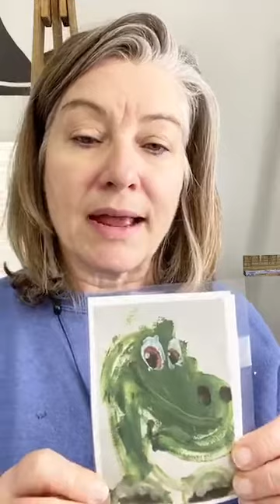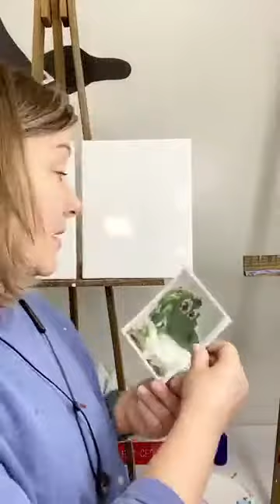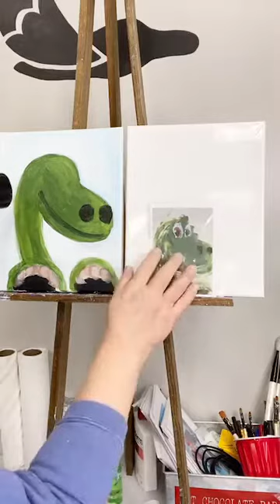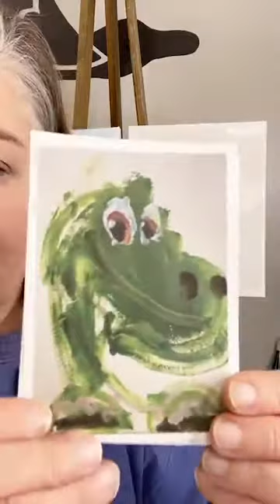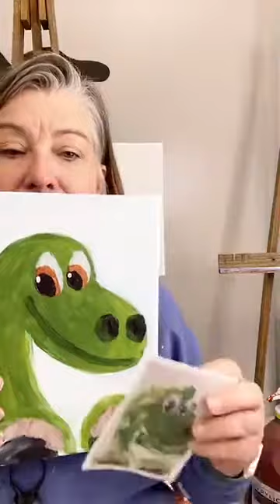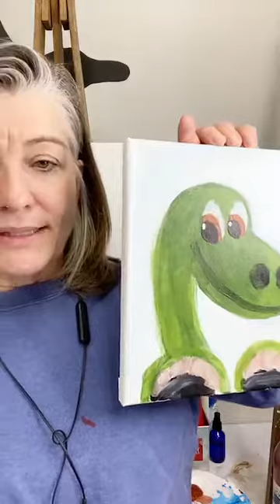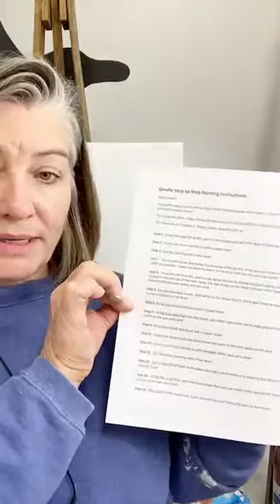Dinosaur step by step painting tutorial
Paint the dinosaur step by step in this tutorial.  This is a very easy painting for the kids.  My three year old grandson painted the sample painting.  Everyone loved it so, I painted it online so that your kids could paint it too.  Enjoy!
Supplies: Half inch flat, 8X10 Canvas, white, green, yellow, burnt sienna, black.  Blue is optional if you want to paint in the background.